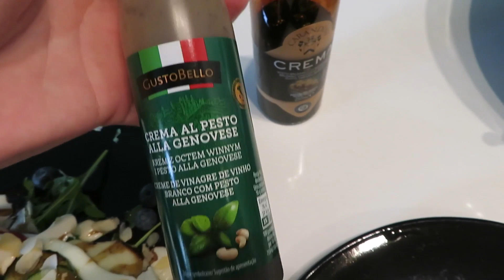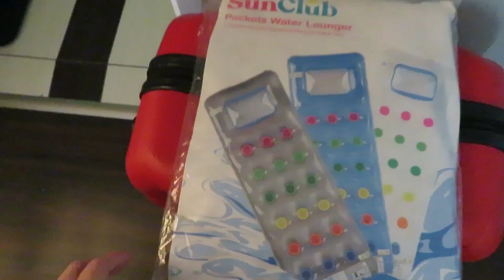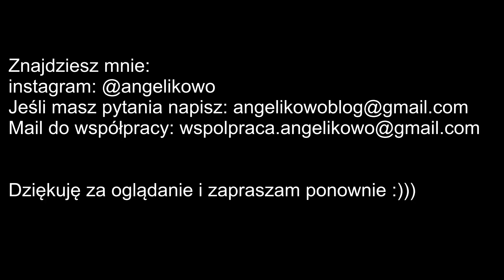DAILY VLOG - Płyny Lenor / Inglot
W tym vlogu będzie troszkę polecajek, ale będę chciała troszkę z Wami porozmawiać o pieniądzach. O wydawaniu, oszczędzaniu i cieszeniu się pieniędzmi w życiu.

🔎 Przydatne linki:
Lenor Płyn do płukania Perfumelle MIX 384 prań

💬 W moim filmie znajdziecie:
- polecenia produktów ➕

🎶 Muzyka  :
ES_Melt Away - Adelyn Paik
ES_Big Sur - Roy Edwin Williams

Ostrzeżenie. Zgodnie z art. 116 i 117 ustawy o Prawie autorskim i prawach pokrewnych, nieuprawnione rozpowszechnianie oraz nieuprawnione utrwalanie lub zwielokrotnianie w celu rozpowszechniania cudzego utworu, podlega karze pozbawienia wolności do lat 2, karze ograniczenia wolności
lub grzywnie.